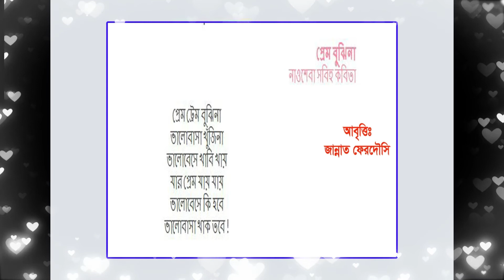bangla kobita| Prem bujhina poem | Recited by Jannat | বাংলা কবিতা আবৃত্তি